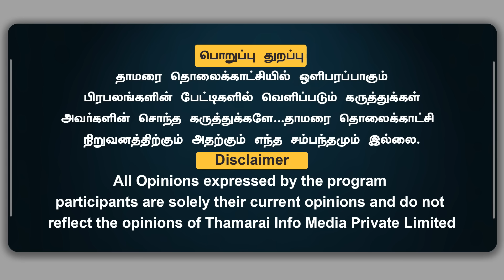ஒரு சொட்டு தண்ணீர் வடியலை | வீட்டை விட்டு வெளியே வர முடியல | கொந்தளிக்கும் சென்னை வாசிகள்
ஒரு சொட்டு தண்ணீர் வடியலை | வீட்டை விட்டு வெளியே வர முடியல | கொந்தளிக்கும் சென்னை வாசிகள் | ThamaraiTV